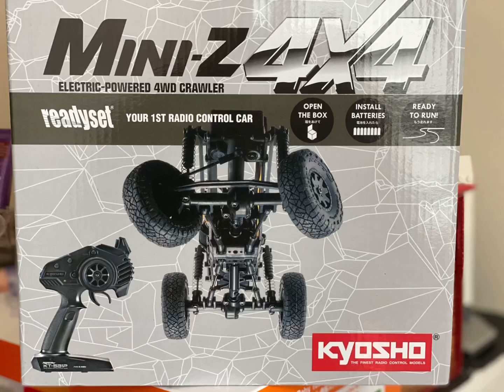MINI-Z 4x4 husband new collection 🚙🚙🚙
This is the Ready Set Mini-Z 4X4 Suzuki Jimny Sierra in Kinetic Yellow from Kyosho. In 2019 the world's most popular mini RC series, known as the Kyosho MINI-Z, celebrated more than 20 years of unmatched performance and scale realism in the hobby-grade RC category. The continuous pursuit of performance and evolution has led to the creation of a 'MINI-Z 4x4' design that delivers a driving experience for RC fans of all types, with superior overall design, driving performance and high-quality injection-molded scale body construction. A significant feature of the MINI-Z 4x4 series is the greater emphasis of body detail and quality of finish that even surpasses existing benchmarks set by the MINI-Z. The body is also molded with thicker material to better resist crash damage from operation in rough terrain. Incorporating the same ladder- style frame of real 4WD vehicles, the MINI-Z 4x4 boasts a 3-link rigid axle suspension combining what would normally be two upper links into a single upper A-arm to deliver maximum suspension movement. A specially designed high-torque steering servo enables this machine to throw its elbows around in the hard terrain for excellent performance in the toughest rock-crawler conditions. The high-torque 130-size motor brings out the beast in the MINI-Z 4x4, specially geared to run well in the low to medium speed ranges common in crawling. Designed to balance exquisite style, scale detail and superior driving performance, all the MINI-Z 4x4 needs is 8 x AAA alkaline batteries (sold separately). Enjoy driving under any conditions, from normal driving to rock crawling while appreciating the stunning visual appearance. The Kyosho Mini-Z 4x4 is the only mini crawler that delivers a full range of crawling performance in a smaller package.